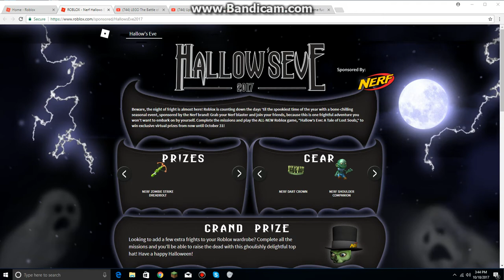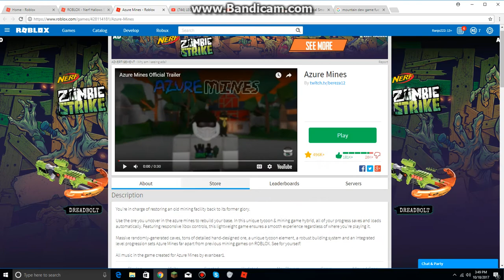Roblox Hallow's Eve Event: Skeletal Shoulder Pads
Man 10 Sulfur. You can find them around 25 to 50. And make sure you mine it around it, who knows there might be another sulfur.